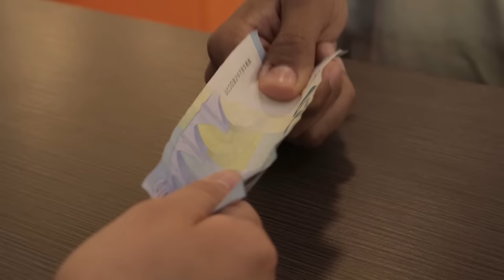AZIATOMIK - LES COIFFEURS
Quand tu vas chez le coiffeur, tu rencontres toujours quelques anecdotes croustillantes.

Un grand merci à :

-Rémi
-Youness
-Thibz
-Sabri
-Thomas
-Melvin
-Cyril
-Amina
-Atchada
-Mohammed
-Jimmy
-Mélina
-Florian
-Micka
-Ayoub
-Loïs
-Stéphane
-Zak
-Myriam

& à Daryna Coiffure !

Artiste : __url_artiste__